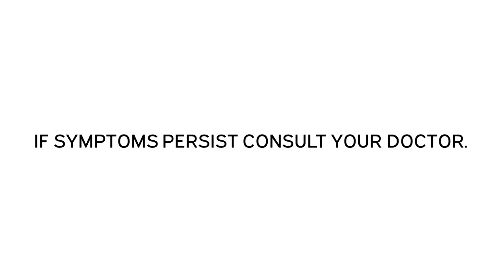Kankunis Radio Commercial ''Vacation Leave'' (2013) (R3F Sunday Radio Ads)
Senna Leaves is the generic name of Kankunis

ThouShallNotSteal (Exodus 20:15)
HuwagMagnakaw (Exodus 20:15)